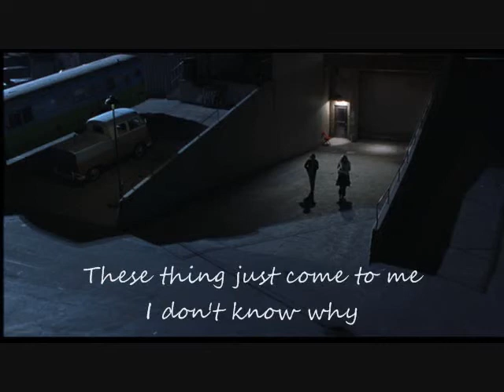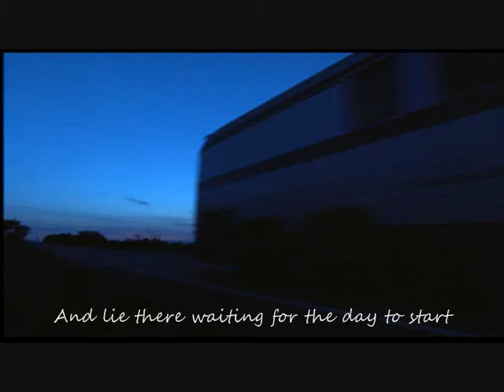snug-ode to the day(almost famous ver)